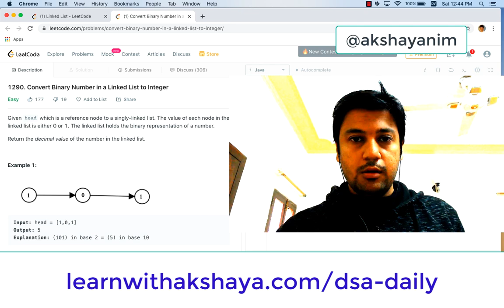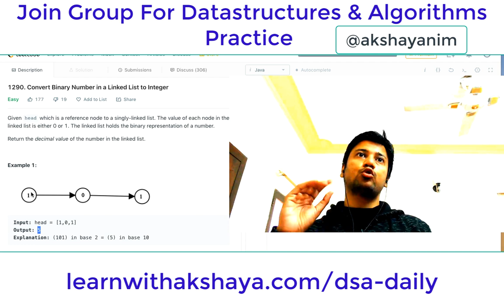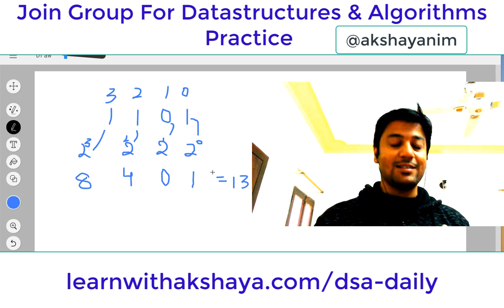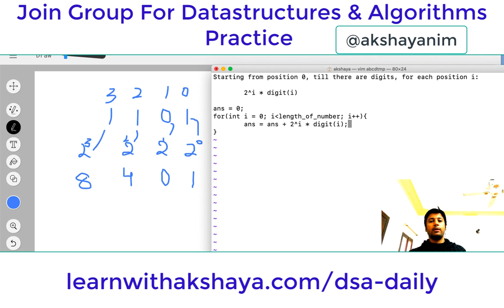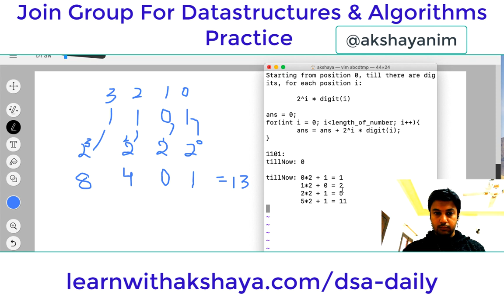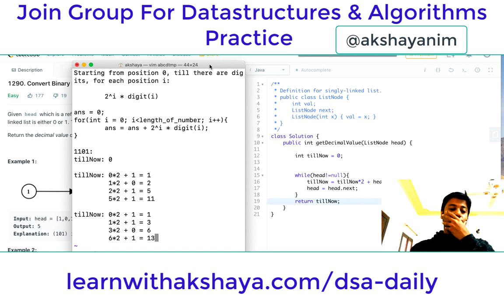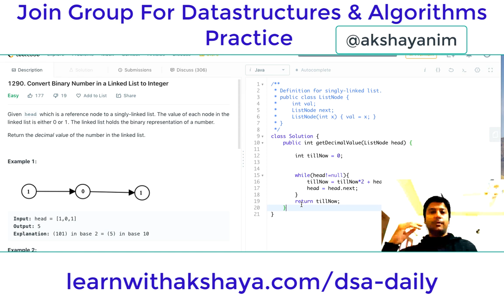Data Structures & Algorithms Daily Hindi -Q1 Convent a binary number stored to decimal number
Join Group To Crack DSA and crack jobs at Tech MNCs like Amazon, Microsoft, etc, by IIT Delhi Comp Sc and Ex-Amazon